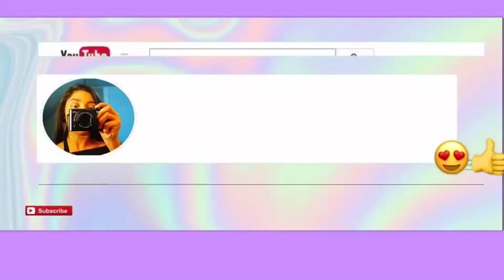Birthday vlog (part 2)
Tomorrow i will be uploading part 3!!! I hope u guys are enjoying these videos !